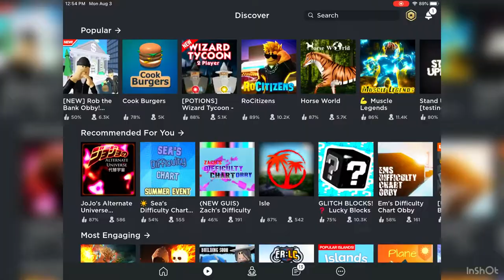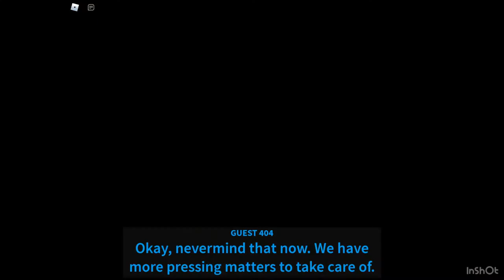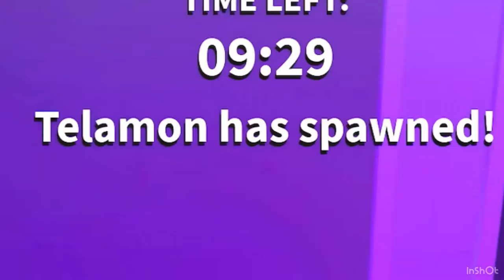ROBLOX GUESTY CHAPTER 5... (Factory)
Sub so you can get rice.

Music Credits ➤
Zombie Argument - Lionel Cohen
Action Preparation - Jason Donelly
Dark Electronic Cinematic 01 - Denis Kotenko
Tribal Chase - Bobby Cole
Contemplating Horror - Bobby Cole
Countdown to Terror - Jeff Broadbent
Clock is Ticking - Benny Hawes
Music for a Killer - Robert Valenti